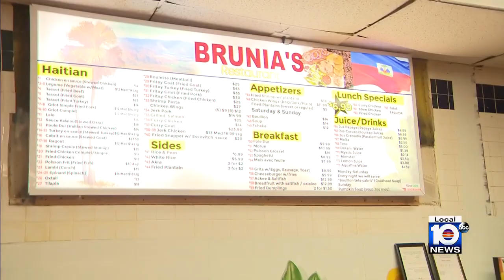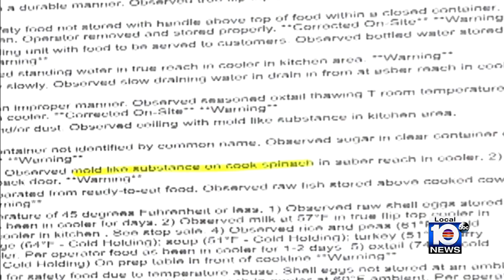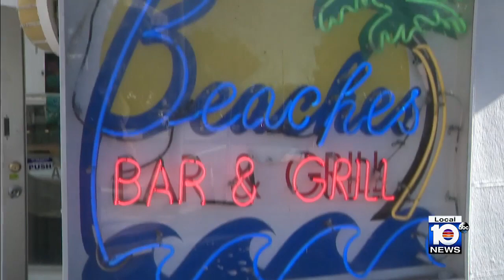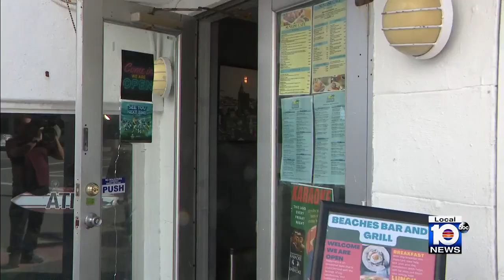Miami Beach hotel, Wilton Manors sports bar among kitchens ordered shut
From Parkland to Wilton Manors and Sunrise to Miami Beach, Local 10 News' Dirty Dining camera were busy this week.